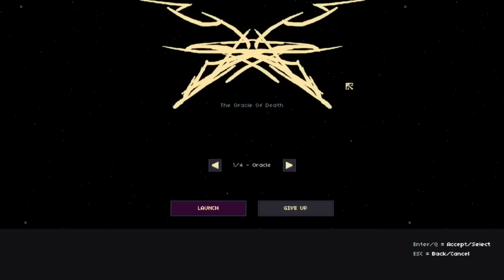RymdResa "Суровый космос" с Сибирским Леммингом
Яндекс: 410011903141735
WebMoney: